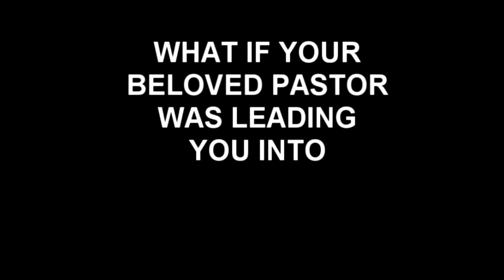CROSS BURNING EXCLUSIVE DVD - PROSPARITY PREACHING EXSPOSED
THIS IS THE TRAILER FOR MY EXCLUSIVE DVD CROSS BURNING ... TO ORDER A COPY , CONTACT PATCH AT . THIS DVD IS GARENTEED TO SHOCK YOU !